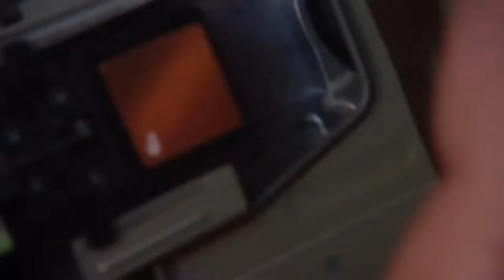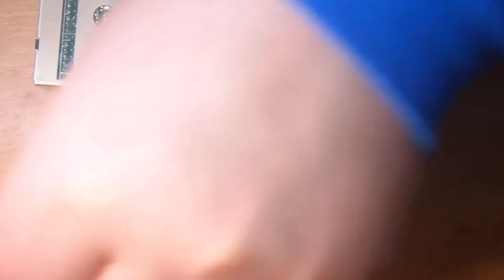Diskettenlaufwerk Reparieren. Chinon FZ-357 Original Amiga. (#20/22)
Heiko Remus
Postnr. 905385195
Packstation 102
23556 Lübeck

Kapietel:
0:00 Was habe ich da.
1:10 welches prob liegt vor.
1:30 Die Öffnung.
1:54 Der Eigendliche Fehler
2:34 Die Spurlage Erklären.
3:00 der Auseinanderbau.
5:12 Köpfe zeigen und Eklären.
7:20 Zerlegen und Reinigen.
13:15 Reinigen und wieder Zusammensetzen.
25:50 Justieren. was habe ich da vor.
28:39 Finaler Zusammenbau.
33:25 Abbruch, Abbruch, Abbruch.
34:49 Was kommt als nächstes?